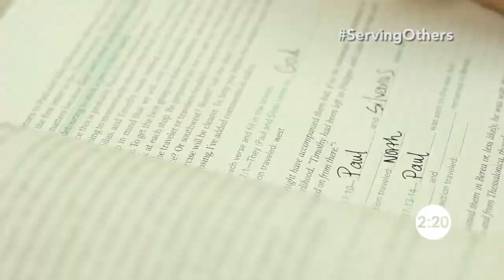The Five Before - October 2014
We lean on five core values to guide everything we do at StoneBridge. They are: being real, Godly friendships, practical teachings, serving others and the next generation. Every month we highlight each of our five core values in a piece we call The Five Before.